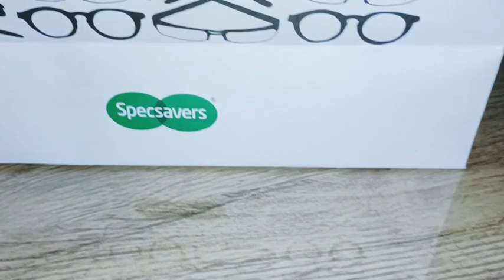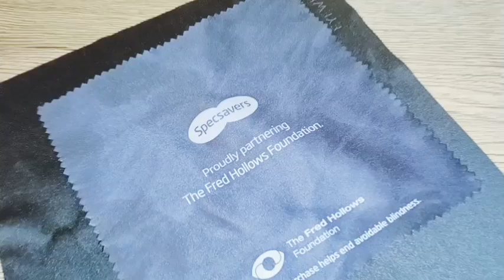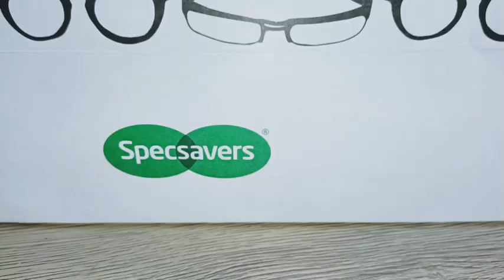New Specsavers Glasses | Opening